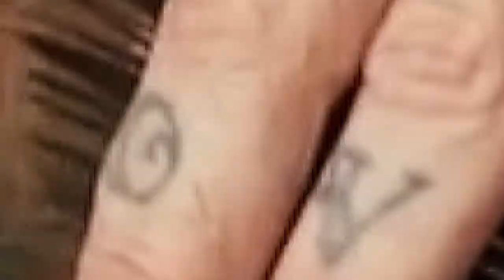EXECUTIVE CONTOUR by Schorem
After all the Punk, Rockabilly and Psychobilly inspired videos of the last couple of weeks we thought is was time to show you one of those other all time classics, The Executive Contour...

Schorem is in the very first place a barbershop and a barbershop should be a place where every guy feels welcome, that has always been our main focus, we don't give a flying fookadoodle how much money you make, what car you drive, what kinda music you listen too, if you like boys, girls or both... We don't care if you're a rocker, a raver, city or countryboy, a hipster or whatever stamp you or society put on you... You're a patron so the only thing we care about is that you have a good time and you leave the shop feeling like a million bucks...

Now, to make you feel like a million bucks it's our job to give you that made to measure, one of a kind, custom made haircut to perfectly fit your style and personality, because that's how we see hair, as a unique product that's only worn by it's rightfull owner... YOU... The thing we've always found the most attractive about our craft is that it's pure, simple, down to earth hand work, and as I said before: "You can't lie with your hands" We'll let "Our work do the talking"

So, please... Go visit your local barbershop and ask for a cut that suits you instead of the one you saw on Brad Pitt, George Clooney or Johnny Depp during a Netflix and chill binge, these guys are actors blessed with brick jawlines, granite cheekbones, perfect hair and a HUGE team of stylists following them 24/7 on the set to make them look like gods, life's not always fair but your barber is and so is the Lord of the Lards also known as Reuzel Pomade...

-FOLLOW US-

Want to know more about Schorem, our barber academy The Old School and it’s five courses (beginner & advanced)? and you’ll get to know everything you want to know. Want to know more about the Lard of the Low Lands? to shop our wide variety of pomades and men's hair products. You can also find us on Facebook and Instagram; it’s where we share a lot of photos and Stories about our shop and the scumbags who run it, you can find us at: @schorembarbier, @theoldschoolbarberacademy, @scumcuts_galore, @reuzel and @the_bloody_butcher; it’ll NOT dissapoint you.

-CREDITS-

Videography by Jelle Mollema Photography, @jelleinmyear on Instagram.
Product: Reuzel Pomade fiber pomade and a top layer of the green oil based pomade
Haircut: The Bloody Butcher
Model: Emile Jaspar
Scissors: Mizutani Scissors
Clippers: Wahl Professional USA
Music: one of my favorite bands of all time: The Cramps (Bikini Girls With Machine Guns)